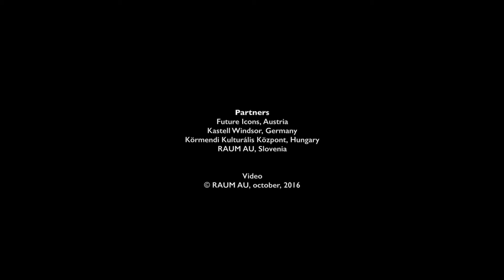Erasmus+ Voices2016: Murat & jam session banda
"For a Europe of diversity - hear our VOICES as the key for Peace!"
Organised by Future Icons, Körmendi Kulturális Központ, Kastell Windsor and RAUM AU.